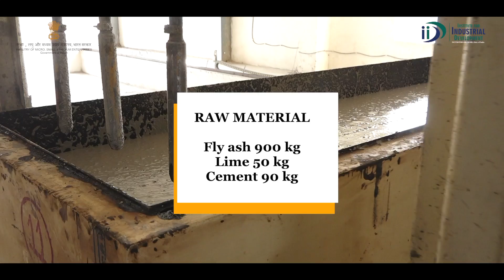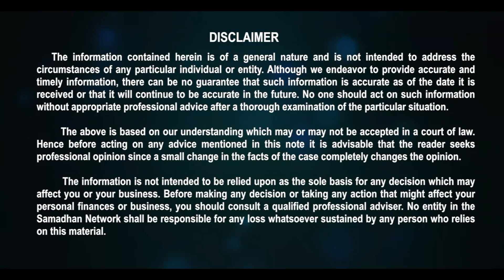कैसे शुरू करे AAC Blocks Manufacturing Business | How to Start AAC Blocks Manufacturing Business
Autoclaved aerated concrete blocks are need of the time. AAC  is environment-friendly with added properties like lightweight, fire-resistant, soundproof, earthquake resistant and cost-saving.

Covered Topics in The Video:
1): AAC Block Making Business Ideas
2): How to Start AAC Bricks Making Business
3): AAC Block Making Business Ideas
4): AAC Blocks Manufacturing Business
5): Start AAC Blocks Manufacturing Business